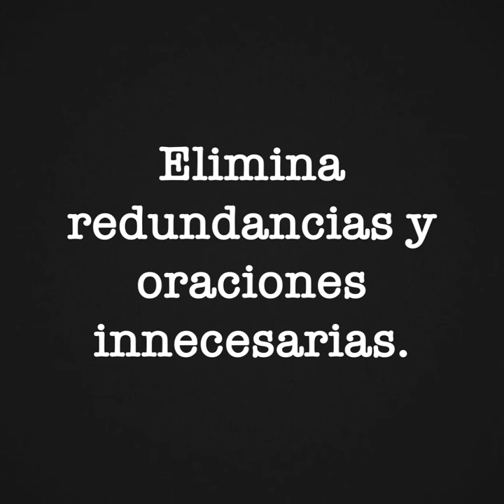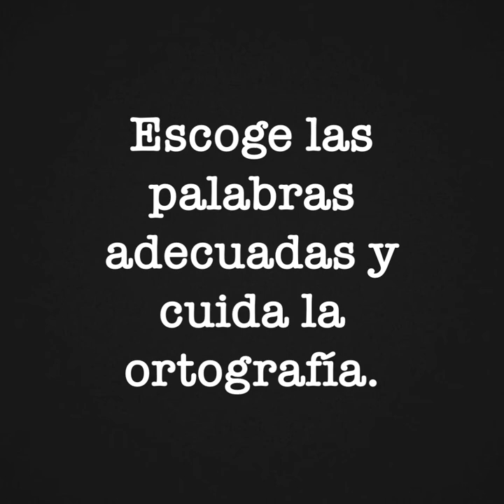¿Cuál es el proceso para escribir un texto?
¿Cómo escribir un buen texto? Hay que dedicarle tiempo. Hay que escoger el tema, consultar otros textos que tratan el tema seleccionado, piensa en el posible lector de tu texto, realiza un organizador gráfico con idea principales y secundarias; realizada estas acciones puede escribir la primera versión. Hay que dejar el texto un tiempo para luego volver a él. Revisa y reescribe. Elimina redundancias y oraciones innecesarias. Hay que escoger las palabras adecuadas y verificar la ortografía. Se puede revisar la progresión temática y se complementan las ideas si es necesario.

Por supuesto, evita plagiar. Cita como es debido.